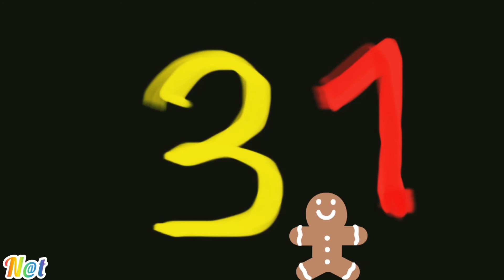Pig 🐖 Number creature 21 to 40